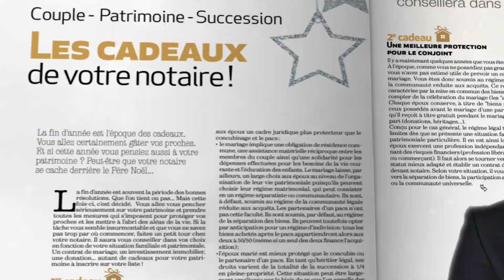Magazines Notaires - immonot - décembre 2018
Découvrez les magazines des notaires/Immonot du mois de décembre 2018. Au sommaire de ce numéro : les cadeaux de votre notaire !